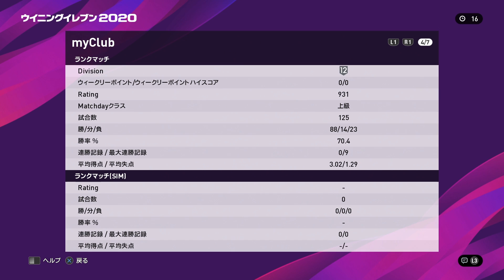【世界2位と激闘!!】ガチキング後半戦開幕#6【ウイイレ2020】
ウイイレ2020の実況になります！
ガチキング後半戦！

▼ガチキングリーグ出場メンバー